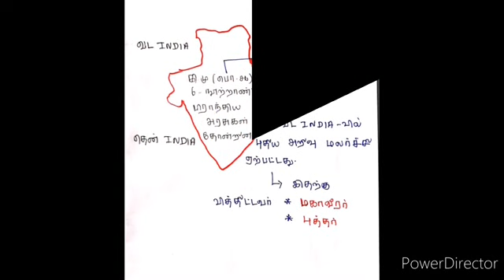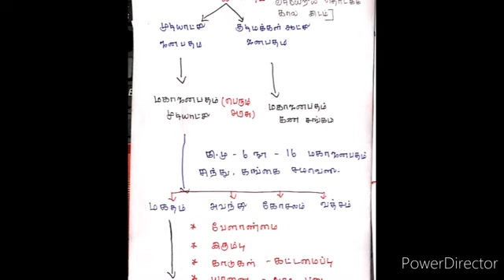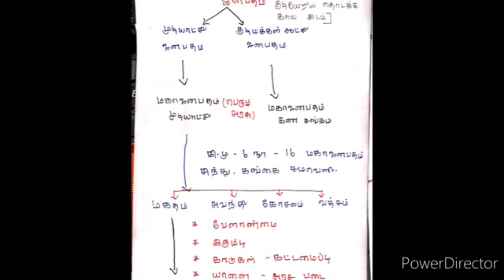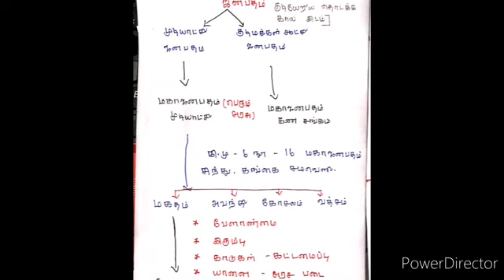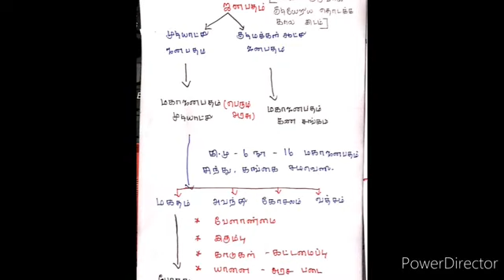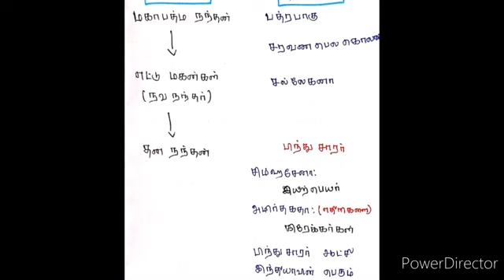குடித்தலைமையில் இருந்து பேரரசு வரை - 1 I 6th New Book